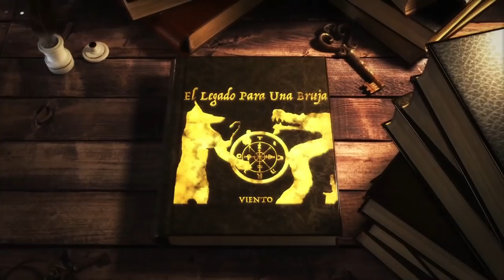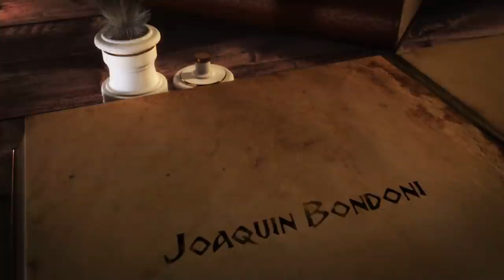¡ EL LEGADO PARA UNA BRUJA !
Te invitamos a que nos acompañes a una transmisión especial de El Legado para una Bruja, el próximo 19 de marzo 2021, con la presencia de Uberto Bondoni y Joaquín Bondoni.